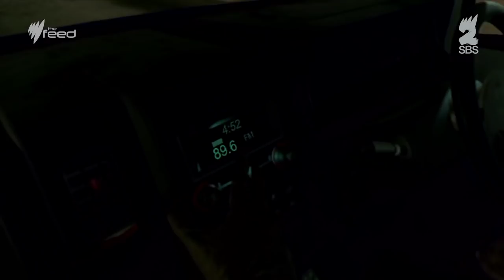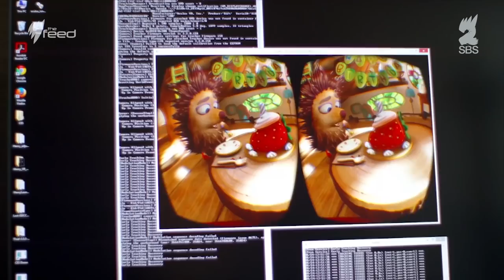Playstation VR hands on with Marc Fennell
Sony released their new VR headset today at Paris Games Week. Marc Fennell takes it for a spin.